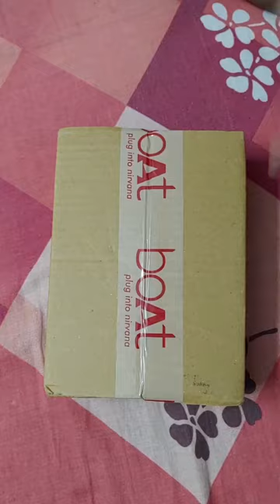Boat Smart Watch Unboxing | The worst service of boat